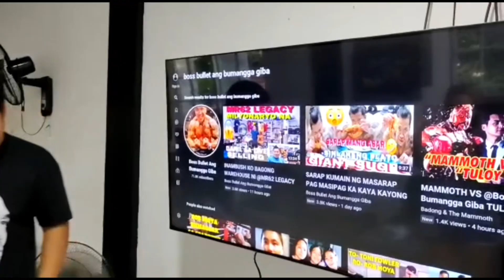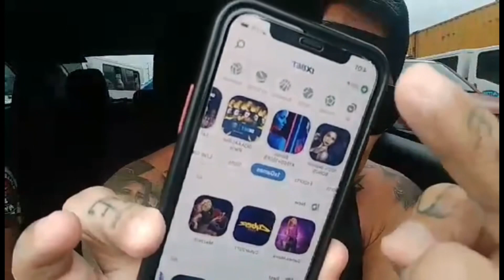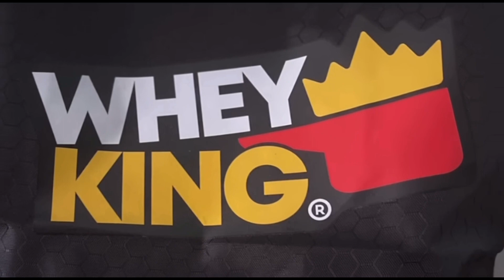NEVER KO KAYO SISISIHIN SA NANGYARE @badongthemammoth711 MAHAL KO KAYO PAMILYA TAYO